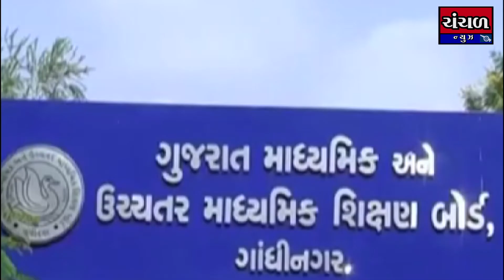ધોરણ ૧૨ સામાન્ય પ્રવાહના આવેદનપત્રો ભરવાના શરુ